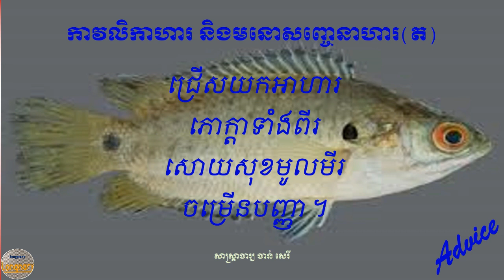កាវលិកាហារ និងមនោសញ្ចេនាហារ២ Food & Romance 2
អត្ថបទដំបូន្មាន គុណូបការៈ
សូមគោរព និងស្វាគមន៍ លោកអ្នកអាន ជាទីគោរពដ៏ខ្ពង់ខ្ពស់ និងជាទីមេត្រី ។ ដំបូន្មានដែលស្ថិតក្នុងដៃនេះ គឺពិតជាកើតឡើងពីគោលបំណងដូចខាងក្រោម៖
1- អប់រំធនធានមនុស្ស អំពី សីលធម៌ សុជីវធម៌ និងការងារ ។
2- រក្សានូវវប្បធម៌សិល្បៈកំណាព្យ ដែលជាសម្បត្តិអក្សរសាស្រ្តខ្មែរ ។

1- Educate human resources about morality, ethics and employment.
2-Preserve the culture, art, poetry, which is the property of Khmer literature.